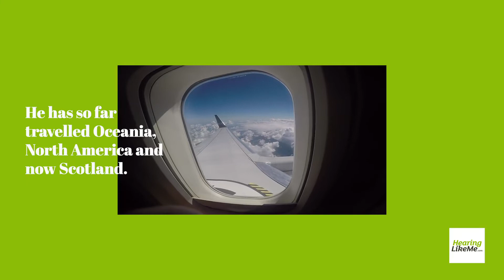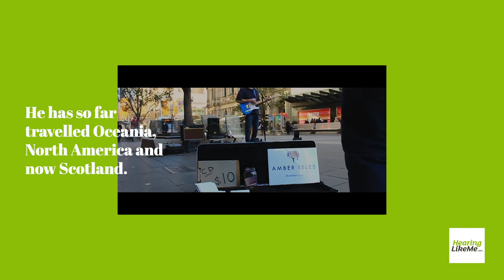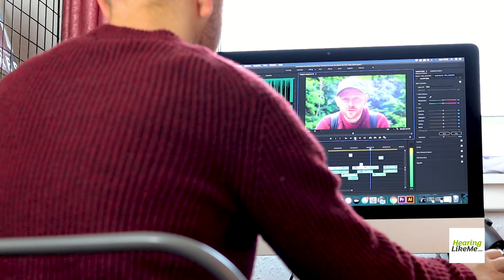Meet Our Hard of Hearing Video Editor | KylesLife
Hearing Like Me | In this episode, we introduce you to Kyle, our hard of hearing video editor. Kyle is also a Scottish traveler focusing on community tourism and responsible travel.

▶ Visit Instagram and keep up-to-date with the deaf community for more inspiration and practical tips

▶ A parent’s guide to distance learning and hearing loss
▶ How hearing aid accessories bring us closer in times of isolation
▶ Phonak hEARos share tips for staying positive while at home

HearingLikeMe.com is a news and lifestyle website for people whose lives are affected by hearing loss.

We bring together people from all around the world to share stories that inspire hope in almost any hearing loss situation. We created this site with a simple idea: Sharing our stories with each other is a powerful thing. Together, we can learn to live with hearing loss more successfully and advocate in a more meaningful way.

All of our stories are written by people with hearing loss, family members of loved ones with hearing loss or hearing loss experts.